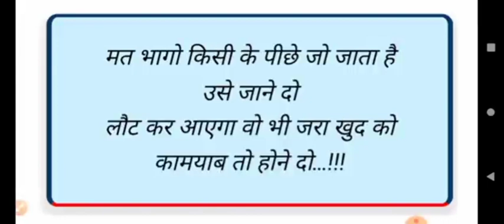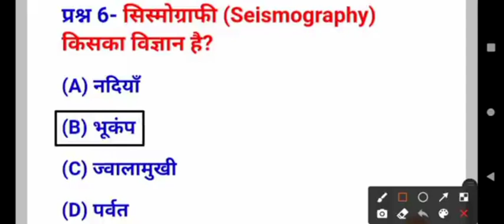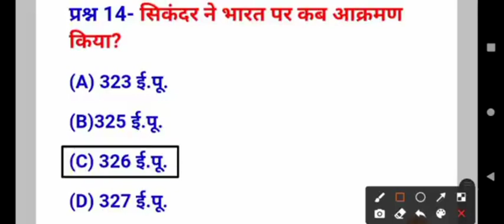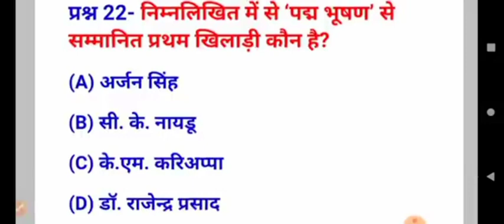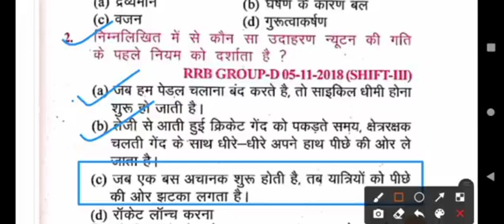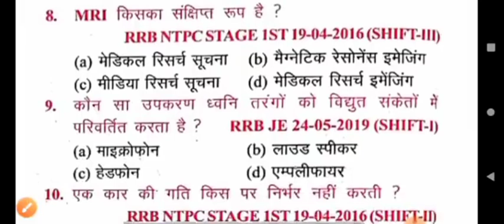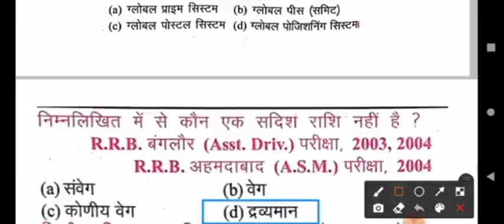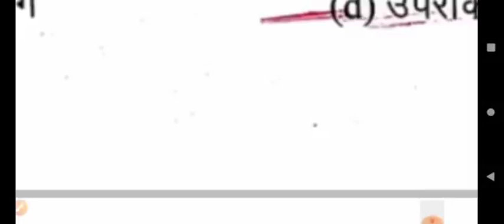Up police Radio Operator Gk/Gs | Gk/Gs For Up police constable 2023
up police Radio Operator GK

Buy Ebook :- poojavcit05@oksbi
Price :- ₹39/-